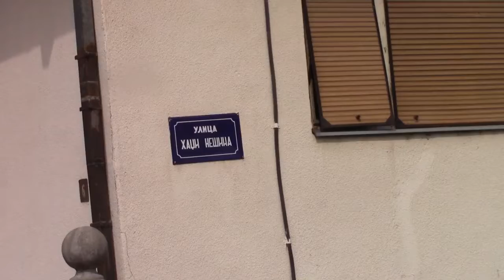Zamena vodovodnih cevi u Hadzi Nesinoj ulici 22. 03. 2016.